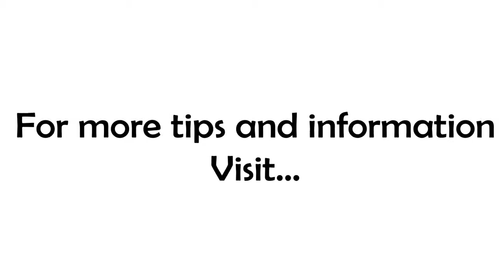Why You Should Stop Trying To Be the Best